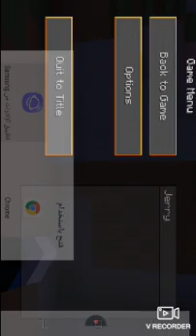this is how you make life hacks in Minecraft and no c. كاذاتسون مخبأ سريا